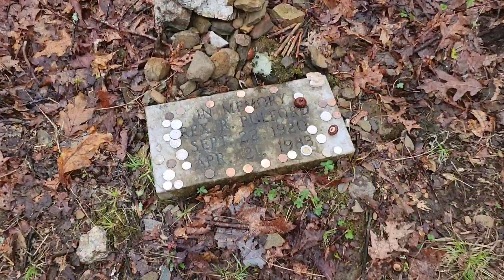Appalachian Trail Thru Hike 2022 | Day 24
You can also find out more about The Elephant Sanctuary